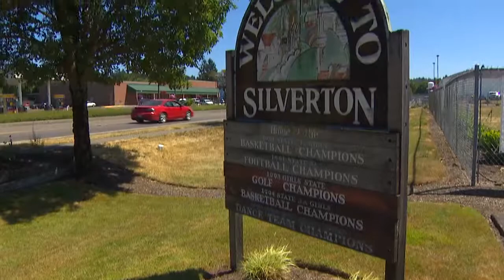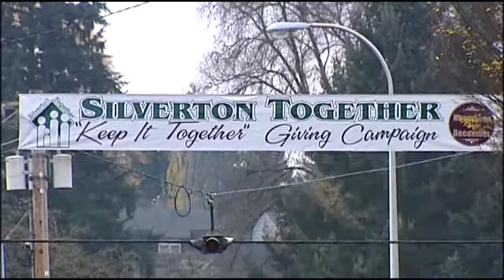Stu - Mayor of Silverton, OR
A remarkable story about the country's first transgender Mayor.